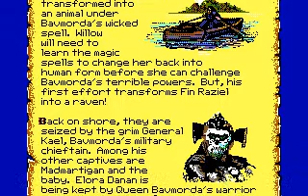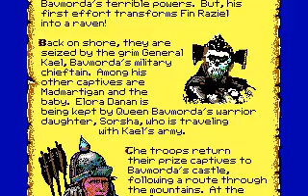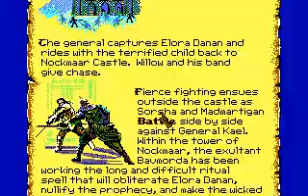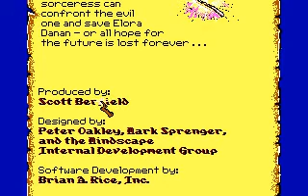Willow (MS-DOS)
Willow is a game for MS DOS developed by Mindscape and published in 1988. The game is based in the movie with the same name. It has EGA graphics and it is structurated towards a various minigames. There are another games inspired by WIllow franchise, my favourite one is the Willow created by Capcom to coinups.